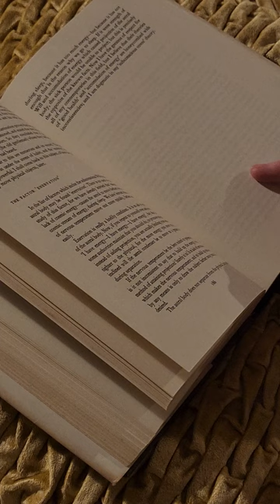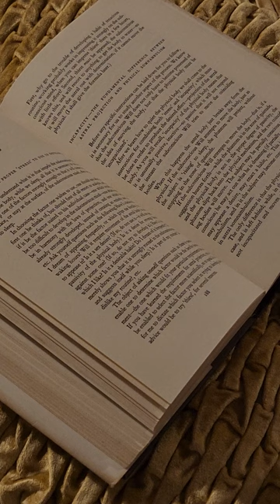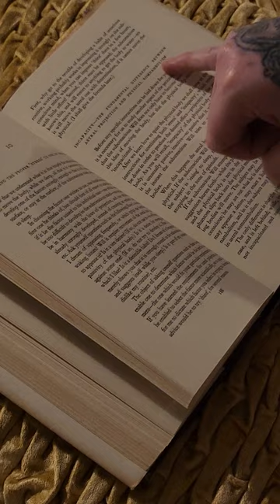astralprojection The Projection of the Astral Body by Sylvan Muldoon Hereward Carrington 183.189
cont'd